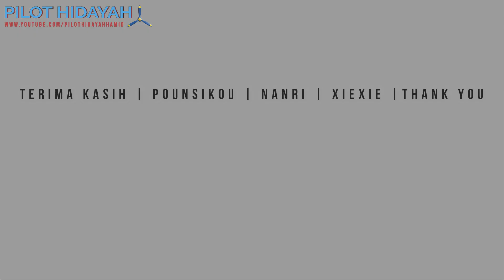Plane Spotting Cessna 172 at Ipoh Airport, Malaysia - 11 January 2022 - Ep. 5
Assalamualaikum,
Airport: Sultan Azlan Shah Airport (IPH/ WMKA), Malaysia
Runway: 04/22, WMKA
Aircraft: Cessna 172
This footage is property of Pilot Hidayah and cannot be used without permission.

What is Plane/ Aircraft Spotting?

Aircraft spotting or plane spotting is a hobby of tracking the movement of aircraft, which is often accomplished by photography. Besides monitoring aircraft, aircraft spotting enthusiasts also record information regarding airports, air traffic control communications and airline routes.

Reference: Wikipedia